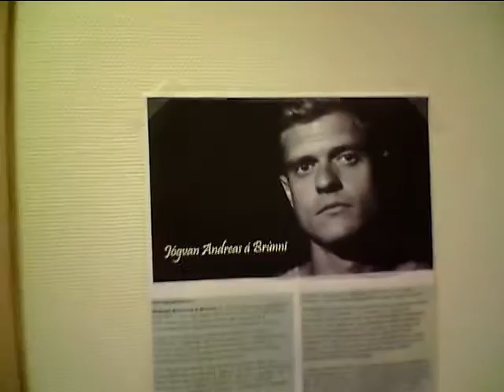Jógvan Andreas á Brúnni (Listaframsýning)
Jógvan Andreas á Brúnni (Listaframsýning í býráðssalinum í Runavík í samband við mentanarvikuna "Skýming", oktober 2012)